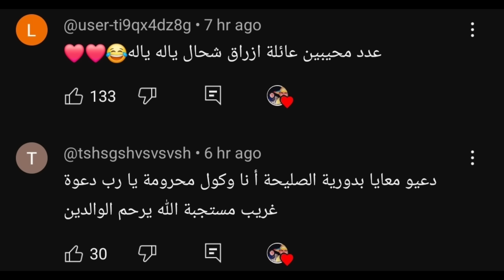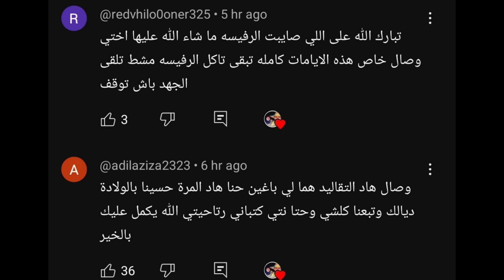علي فاجأ وصال بالصالون جديد مع 2 داليل🫡🔥